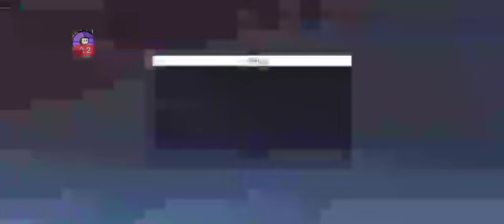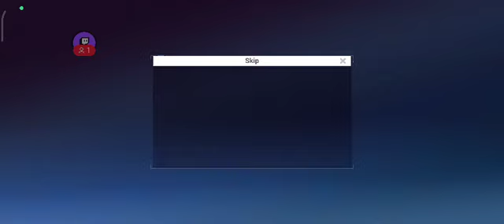HonkaiImpact Event timed Rush 9/3